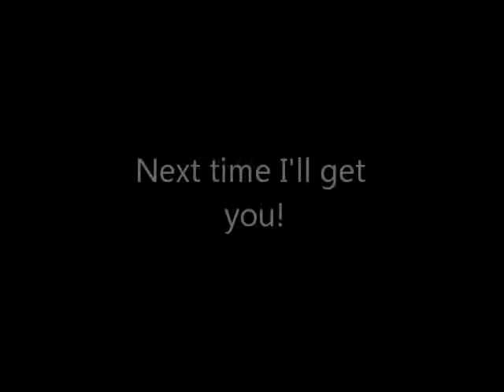Mushroom Kingdom Fusion (Walkthrough) - Part 41: Let's rock, man!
Mega Man's exploring a forest - accompanied by an amazing music track! In addition, it turns out that Sonic seems to be a cosplayer too! And he's really quick, man!